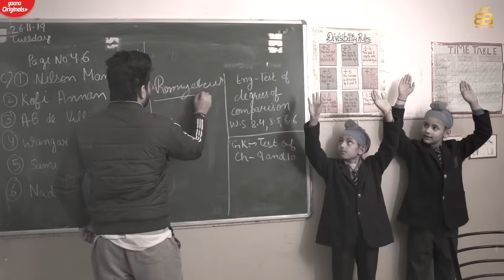Aakad (Official Video) : Amrit Maan | Desi Crew | Punjabi Song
Gem Tunes Punjabi & Rao Inderjeet Singh Presents "Aakad" Punjabi Song. Starring with Ginni Kapoor. Sung by Amrit Maan. Music is given by Desi Crew. Lyrics are penned by Amrit Maan.

♪ Instagram Reels :
♪ Gaana :
♪ Wynk :
♪ Jio Saavn :
♪ Hungama :
♪ YouTube Music :
♪ Amazon Music :

Song : Aakad
Featuring : Ginni Kapoor
Singer/Lyrics/Composer : Amrit Maan
Video : Savio & Yug
Director : Savio Sandhu
Dop : Shoeb Sadiqi
Editor : Gobindpuriya
Project Manager : Jaspreet Singh
Mix & Master : Sameer Charegaonkar
Co Producer : Deepinder Singh Brar
Production Manager : Iqbal Singh Chattha
Makeup : Addy
Assitant : Rajvir, Camy & HarG
Costume by : Trending threads by sukh & Jessy
Digital Promotion : Gem Digital
Producer : Rao Inderjeet Singh